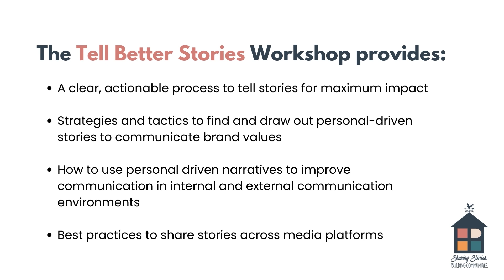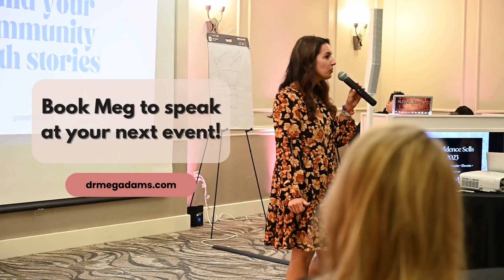The Story Craft Podcast- Season #1, Episode #30, Strategically Tell Your Stories with Sue Grabowski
As former journalists, we know how to tell stories with heart. We'll teach you how to tell dynamic & engaging stories on social media.